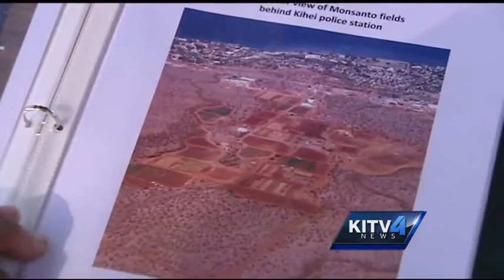Election issue involving GMOS cause controversy on Maui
An election issue stirring up controversy and emotion on the Maui ballot.